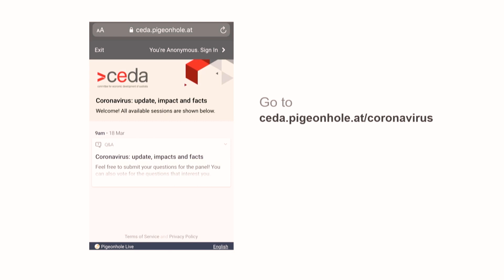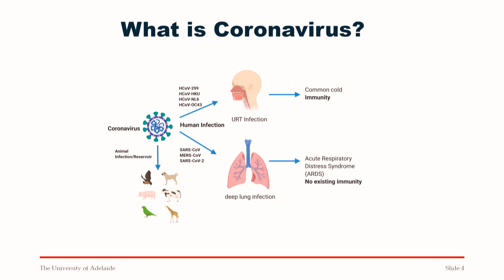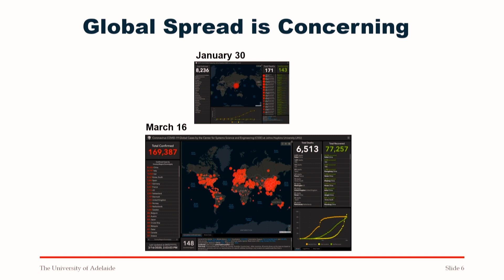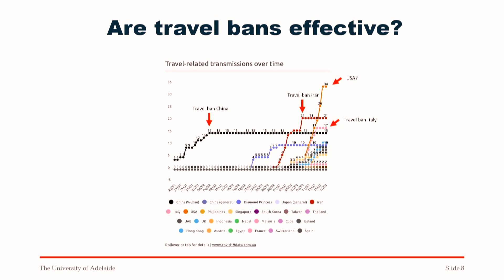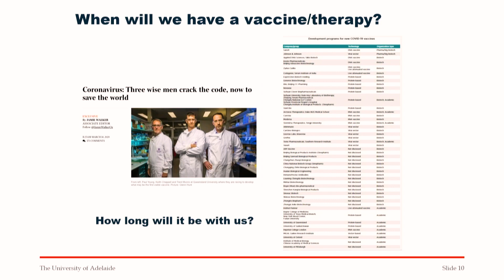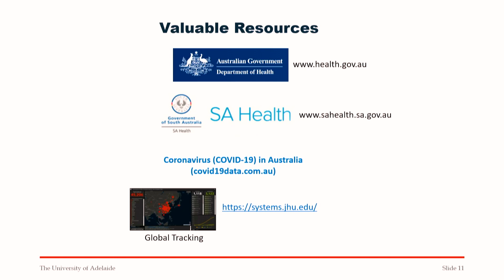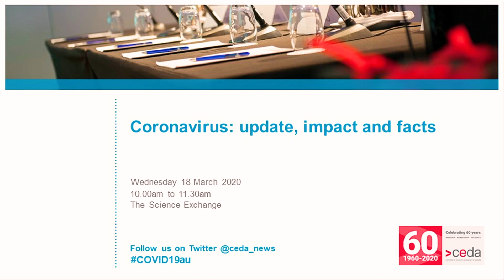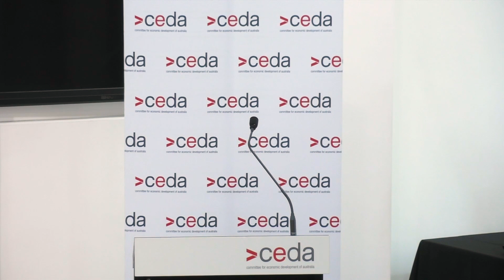Coronavirus: update, impact and facts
Australia has established an international reputation for weathering global shocks, highlighted by over 28 years of uninterrupted economic growth - longest period of recession-free growth for a developed economy. However, it is clear that the Novel Coronavirus (COVID-19) represents a massive and unfolding international shock, that the OECD warns presents the biggest danger to the global economy since the financial crisis.

In fact, new research from ANU economics professor and former Reserve Bank board member Warwick McKibbin warned that GDP loss from the most severe outbreak could be as much as 7.9 per cent, with even a less severe global pandemic possibly taking 2 percentage points off Australian growth in 2020.

Already businesses are dealing with lost revenue and disrupted supply chains due to China’s factory shutdowns, tens of millions of people remain in lockdown in dozens of cities in China, Asia, the Middle East and Europe and restrictions on the global movement of people are increasing. And whilst the economic cost increases globally everyday, the massive human impact and disruption in China cannot and must not be overlooked.

However, it is also clear that panic buying, racism, mis-information and fake news are fuelling unnecessary fear in communities.

The event will look at the current and emerging impacts of the Coronavirus across sectors of the SA economy, the disruption to supply chains and importantly the effect on our strong relationship with China.